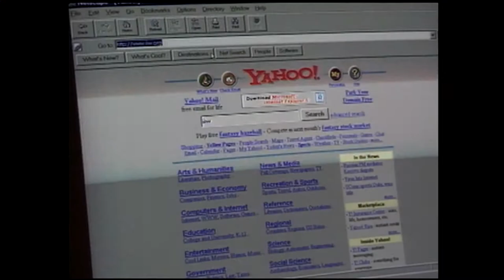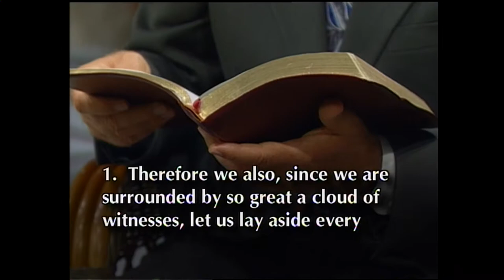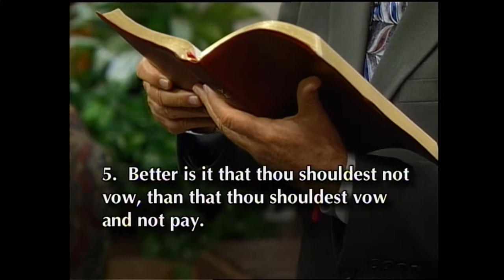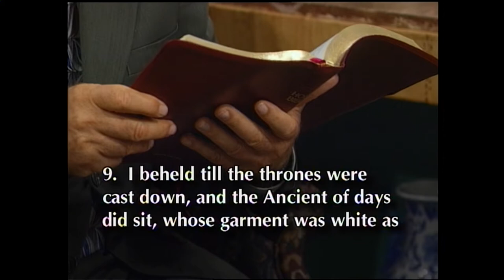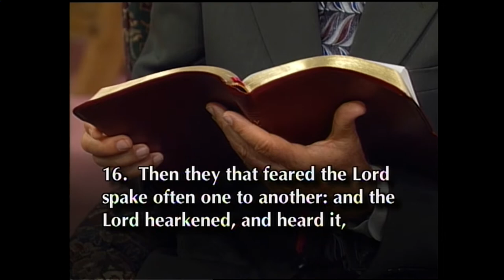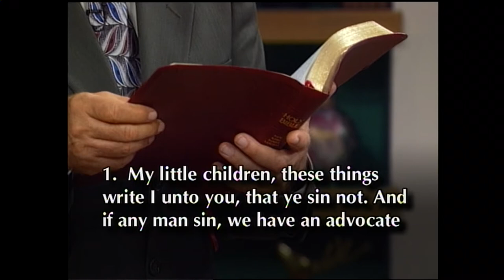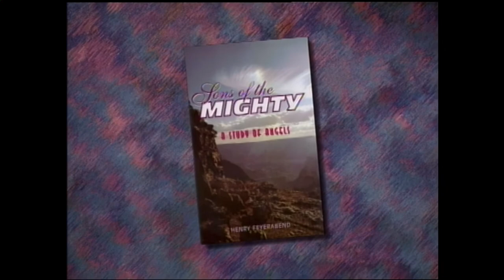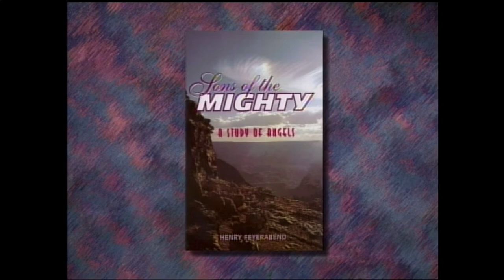Be Careful Angels Are Watching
Henry Feyerabend - October 3, 1999